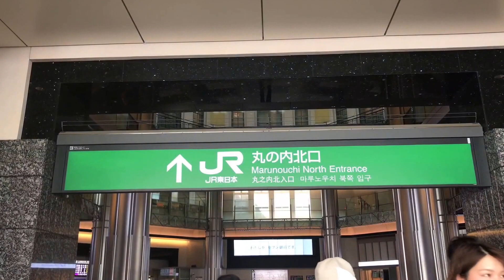日本帝國的門面東京駅--居然有辦法修回來